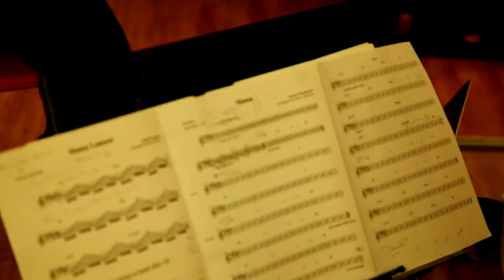Mama Ballad- The Live Edit!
On this wild and windy night I couldn't not post a video of another wild and windy night, a few years ago in the City Of Angels at none other than the Hollywood Bowl. This was back before everyone filmed on high quality cameras, so this was all captured on the phones of the time (which aren't what they are now!) Some kind soul sent me the live footage of me performing too. Yes, it's all a bit rough and ready and there is no sound mix but it was a great night and an unforgettable experience. It's the Mama Ballad, live at Hollywood Bowl. xx